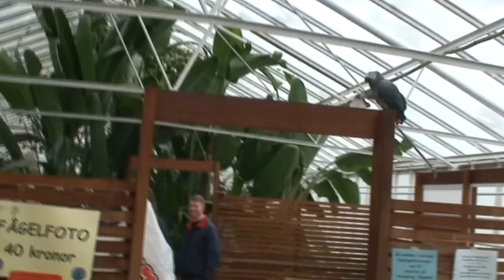Parrotmeeting in Stockholm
Parrotmeeting in Hagaparken, Stockholm. Macaws, African Greys, Amazon, Parakeets. The "woot-woot" sound in the background is on of my greys sitting on my shoulder as a narrator.